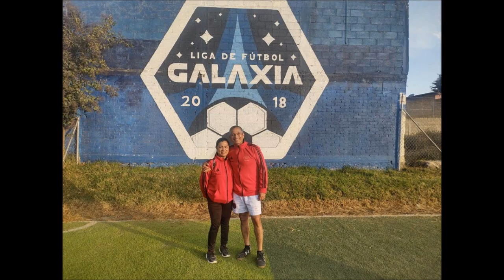2022 Huracan Sevilla en Juchitepec, Estado de Mexico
Huracan Sevilla visito Juchitepec en el Estado de Mexico, una agradable tarde en la que compartimos cancha con el Combinado Representativo de la Liga Galaxia. El partido de Fut 7, fue bueno a nivel tecnico y Huracan Sevilla al mover sus cambios empezó a tomar ventaja en el partido ya que el equipo Local jugo completo pero con pocos cambios, finalmente el partido quedo 9-4 a favor del equipo Visitante. la delantera del equipo se vio fuerte al anotar Rodrigo Arias en dos ocasiones y José Luis Sarabia en más de una, igual que Vidal, complementaron el marcador Hugo de la Rosa y El "topo" Olascoaga.
Las atenciones de parte de Jehu Samayoa fueron excepcionales! La empatía con él fue inmediata, gente que hace cosas buena para el futbol del lugar, imposible no reconocer tan loable labor.
Un maravilloso sábado que culmino en un gran tercer tiempo, Rufino se puso a mano con un riquísimo curado de Guayaba, un elixir de los dioses!! Todos contentos y chapeados nos regresamos con un buen sabor de boca, por el partido y el estupendo convivio.
Gracias a Jehu Samayoa y a la liga Galaxia.